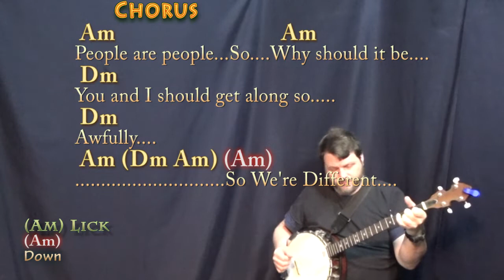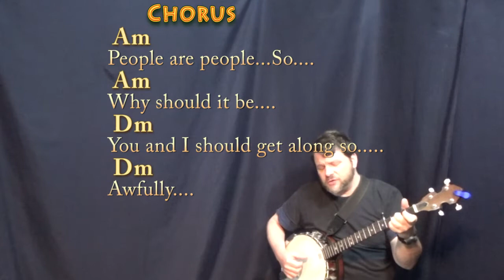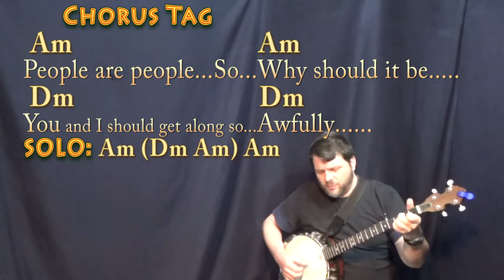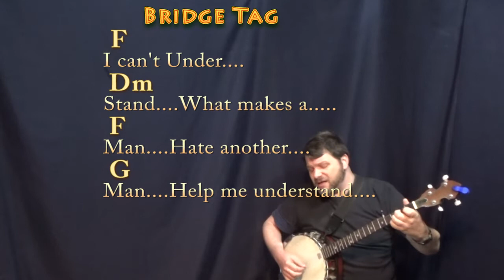People Are People (Depeche Mode) Banjo Cover Lesson in Am with Chords/Lyrics